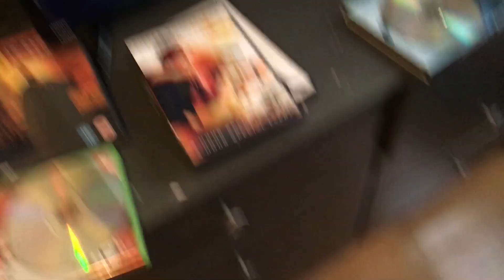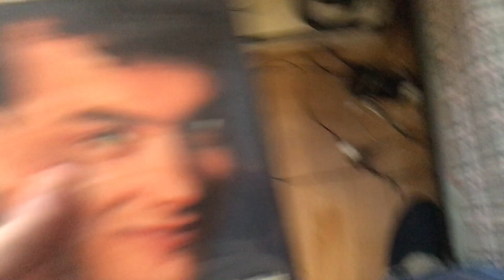Opening to Big 1998 DVD